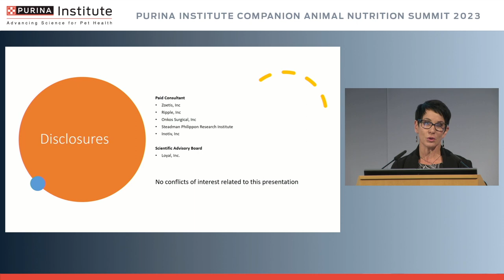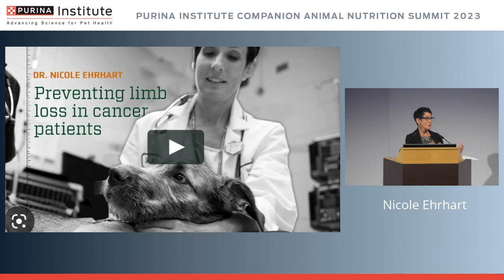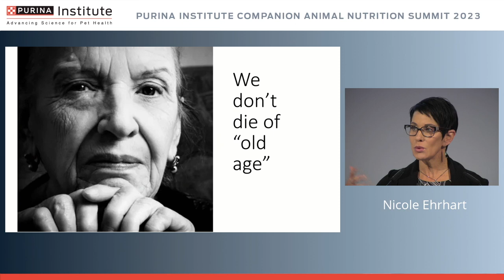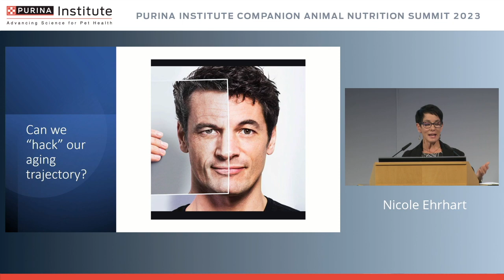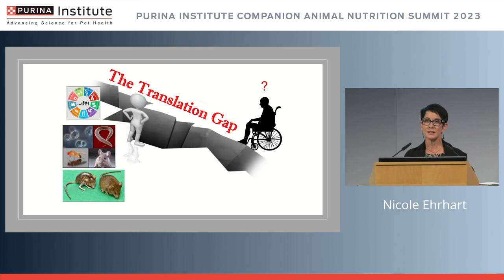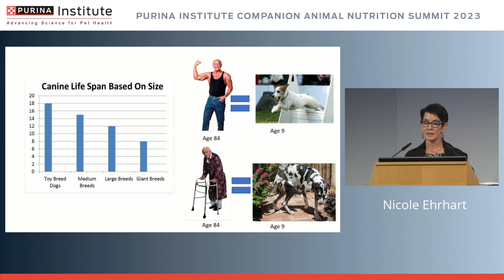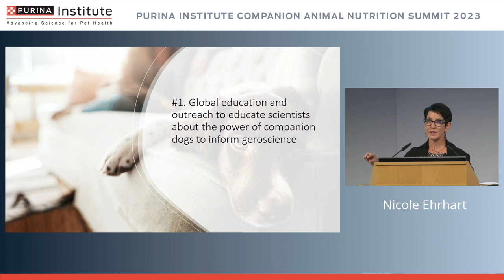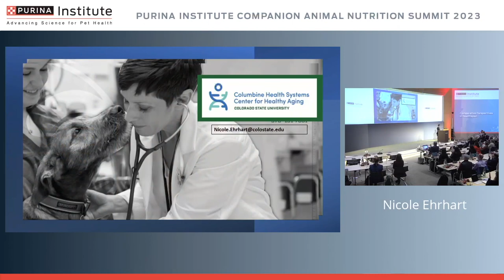Great Danes and Grandads: How the Companion Dog Is Moving the Needle in Longevity Interventions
Knowledge of the cellular mechanisms that drive aging and the various strategies that slow or reverse these cellular changes has advanced tremendously. Yet little to no translation of that information into widespread longevity interventions for human or veterinary patients has occurred.

Current laboratory animal models do not precisely mimic spontaneous diseases of aging, which leaves health care professionals “stuck” in a translational chasm. Effective translation of scientific advances in geoscience into widely available interventions will require scientists to shift from the deeply entrenched “mouse-to-man" experimental paradigm to identify mechanisms of cellular aging with the highest likelihood of successful translation into interventions that extend human and companion animal healthspan.

Comparative geroscience and One Health approaches can both inform and accelerate approval and widespread use of healthspan interventions.

On our channel you will find videos on a range of topics:
● Webinars